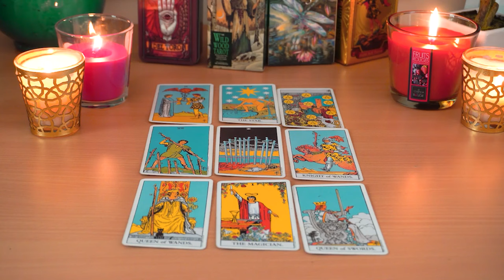CANCER💘 You Both Think It's Over. Universe Has Other Plans. Cancer Tarot Love Reading